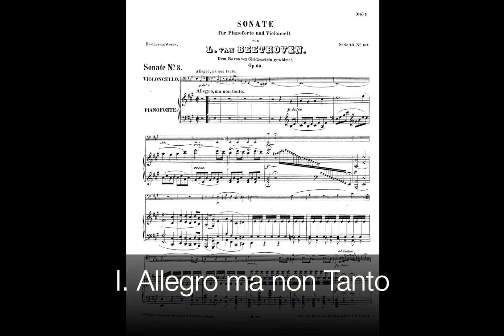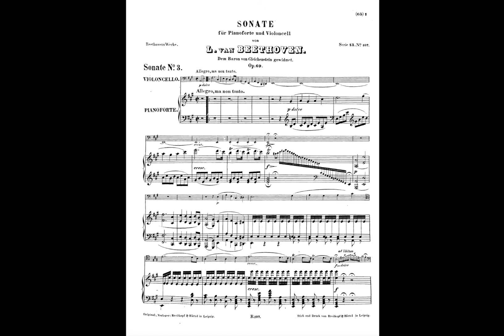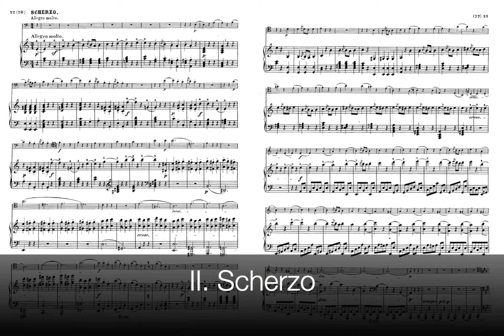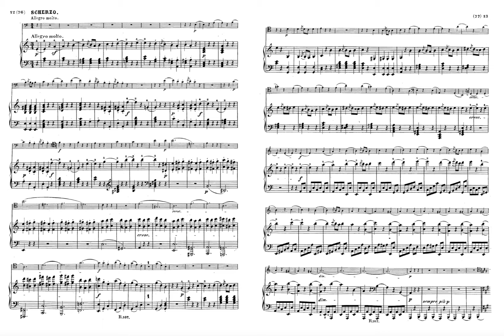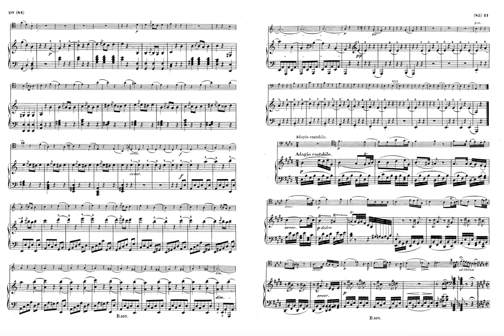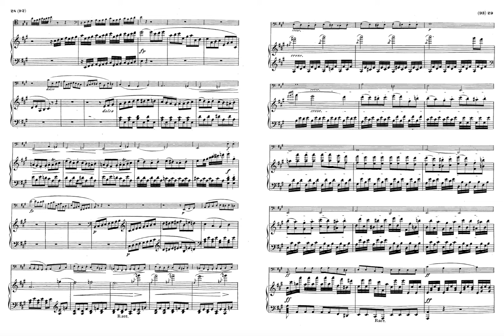Cello Sonata No. 3, Op. 69 - Ludwig van Beethoven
Content* is created by The Composer Project. Here is a link to find more information about the life of Ludwig van Beethoven

Performed by: Laurence Lesser on the cello and Russel Sherman on the piano.

Cello Sonata no. 3 by Ludwig van Beethoven was composed in 1808. Personally, this sonata is my least favorite of all of the cello sonatas. It has its gorgeous moments, but it doesn’t seem to live up to the cello nor the Beehoven-esque style that listeners are most accustomed to.

While it’s not my favorite, critics disagree saying that it is the epitome of the instrument of the time and all Beethoven’s compositions for the cello. This sonata was composed in the same year as the Symphony no. 5 and Symphony no. 6 “Pastorale.” The general difficulty of this sonata for the cello was the most technically advanced of its time. According to the official Beethoven Haus website (Beethoven.de) “The basic difficulty in this combination of instruments lies in their conflicting registers and timbre.” Beethoven was the first influential composer to bring the instrument back into modern and effective use.

*Content includes only the video materials, including the visual the caption are written by TCP. The audio materials are taken from IMSLP.org and were not created by or for TCP.

Both the sheet music and the music itself is intended to be used under the United States’ fair use doctrine and well as the understanding that items that are in the public domain are for free use.